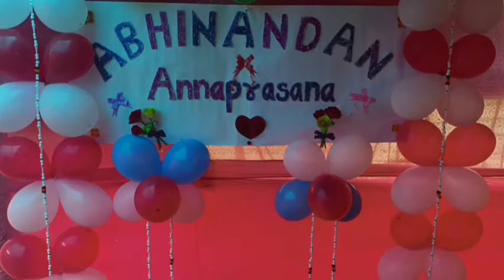anaaprasana at Biswajit dada home .full enjoy .sing song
Assamese vlogs
new vlogs
new song
new video
song